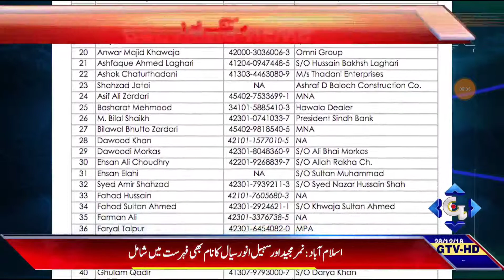172 PEOPLE ON EXIT CONTROL LIST BY FIA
جعلی بینک اکاؤنٹس کیس میں 172 ملزمان کے نام ای سی ایل میں ڈال دیے گئے

 آصف علی زرداری ، بلاول بھٹو اور وزیر اعلیٰ سندھ مراد علی شاہ کا نام ای سی ایل میں شامل

 جعلی بینک اکاؤنٹس جے آئی ٹی میں سامنے آنے والے 172 ملزمان کے نام ای سی ایل میں ڈال دیے گئے

گزشتہ روز وفاقی کابینہ نے تمام ملزمان کے نام ای سی ایل میں ڈالنے کی منظوری دی تھی

 فریال تالپور اور علی نواز مہر کا نام بھی ای سی ایل میں ڈال دیا گیا

بحریہ ٹاؤن کے مالک ملک ریاض حسین کا نام بھی ای سی ایل میں ڈال دیا گیا